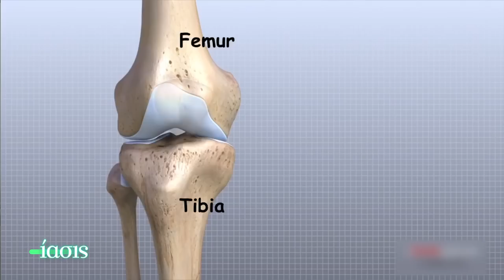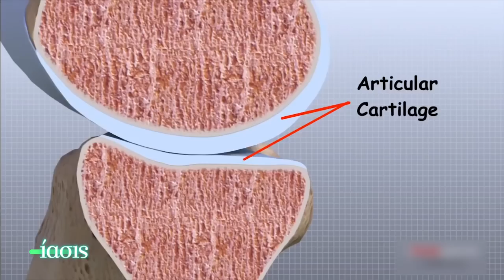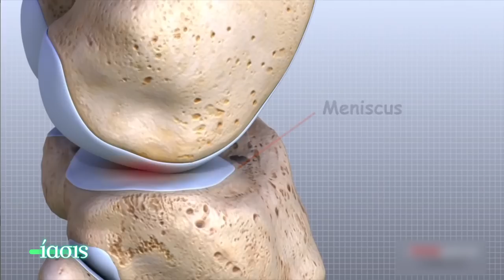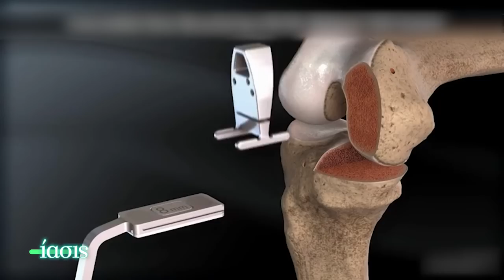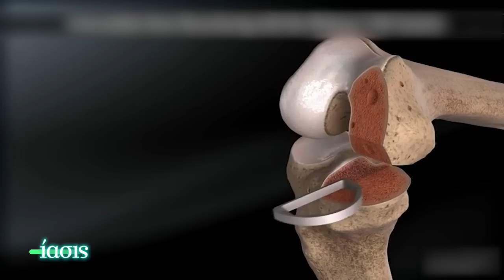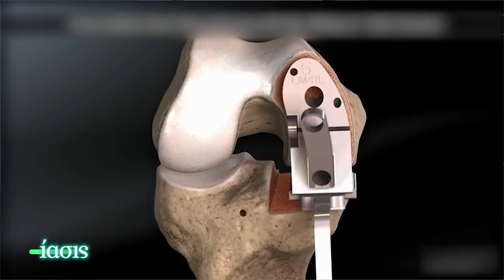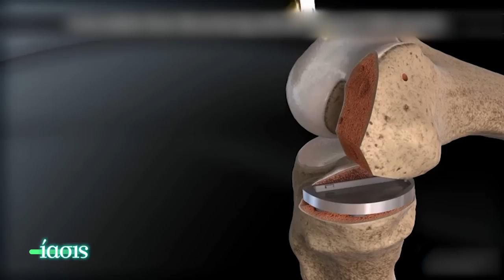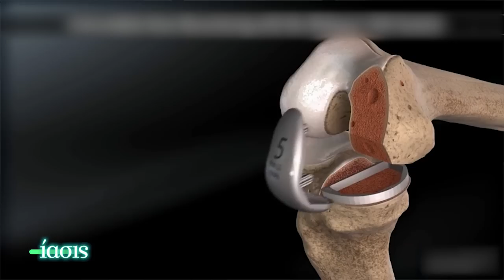ΙΑΣΙΣ Tv - Μονοδιαμερισματική Αρθροπλαστική Γόνατος _ Δρ. Παναγιώτης Νταγιόπουλος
Μπορεί ένας ασθενής με αρθρίτιδα γόνατος να αποφύγει την ολική αρθροπλαστική? Ο ορθοπαιδικός χειρουργός Παναγιώτης Νταγιόπουλος δίνει σύγχρονη λύση με την ελάχιστα επεμβατική τεχνική της μονοδιαμερισματικής αρθροπλαστικής γόνατος.